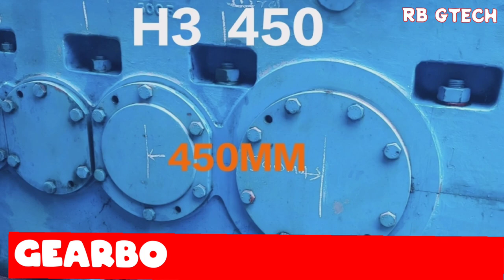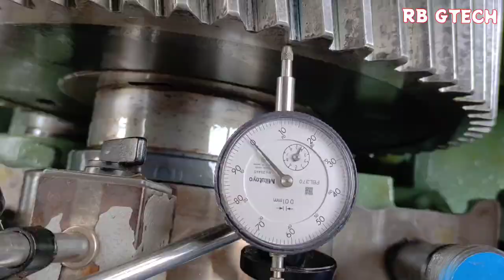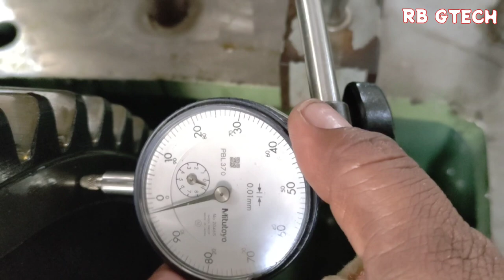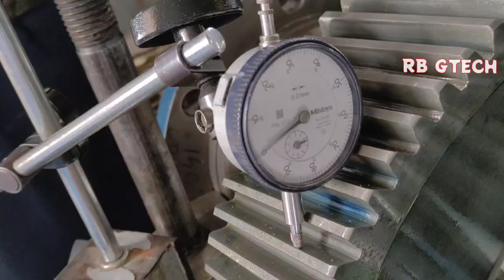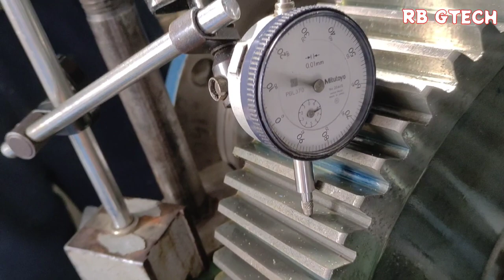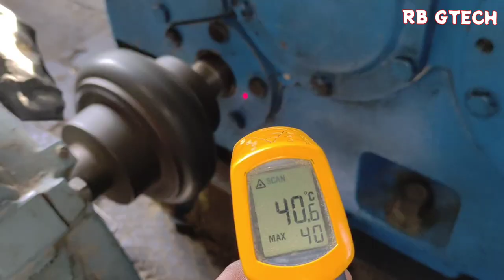Assembly process of Premium H3 450 Helical Gearbox & information about Gearbox Preservation@rbgtech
In this video you will watch about assembly process of Premium H3 450 Gear box with technical details, Bearings and Oilseals details of H3 450 Gearbox.
Much more information about Preservation of Gearbox (Preservation during prolonged period of nonuseage of Gearbox . and also know that How to check Backlash, bearing clearance, axial float @rbgtech